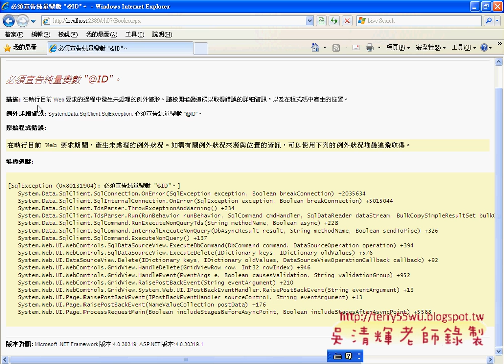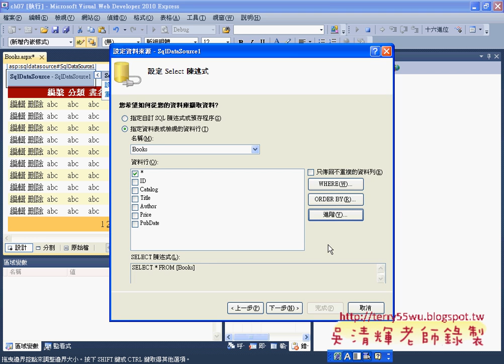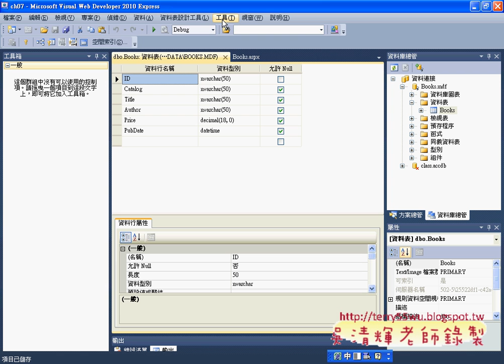04GridView控制項的編輯與刪除Asp.net C#教學 吳老師提供